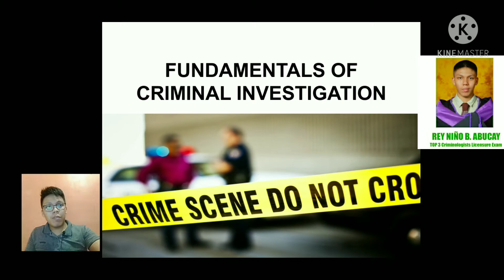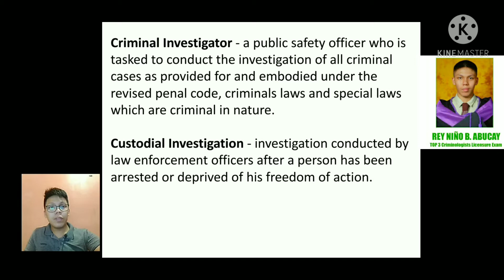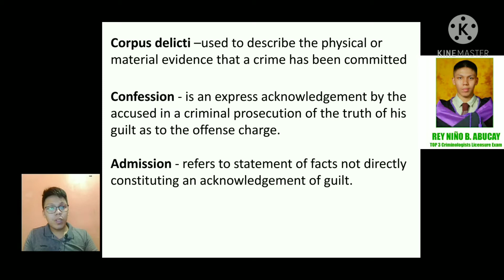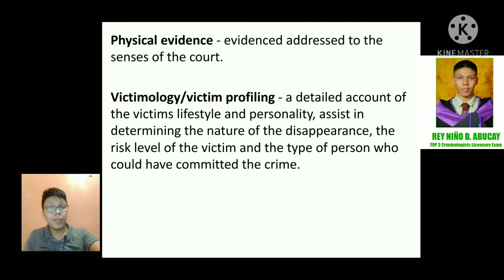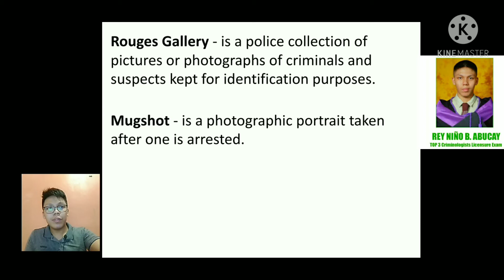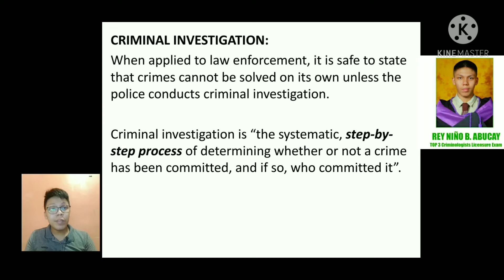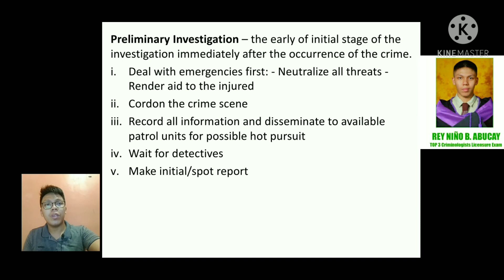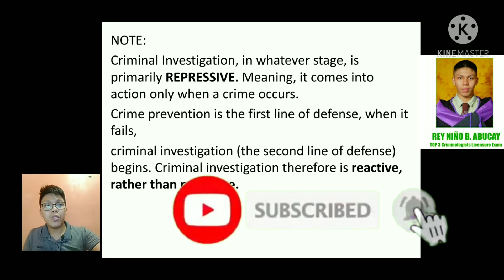Fundamentals of Criminal Investigation part 1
For this video you will understand the course Criminal Investigation as part of the Criminal Detection and Investigation sub courses, CDI is one of the subject areas in Criminologist licensure Examination